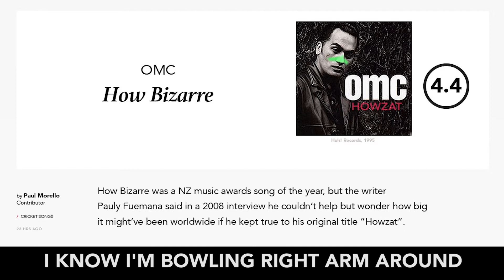Cricket Pitchfork - How Bizarre, OMC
How Bizarre was a New Zealand music awards song of the year, but in 2008 Pauly Fuemana of OMC said he couldn't help but wonder what worldwide accolades the tune might’ve gotten had it stayed
true to it’s original title “Howzat”